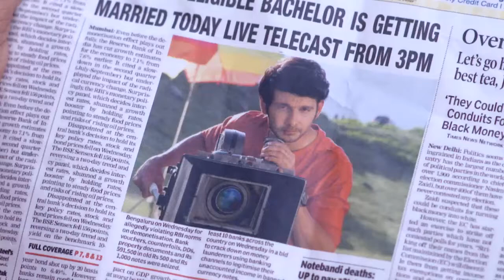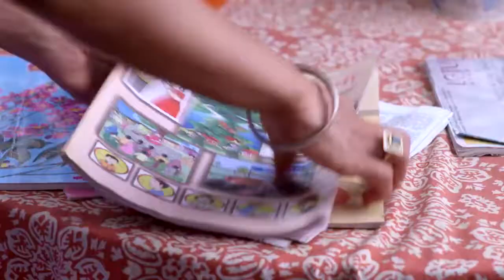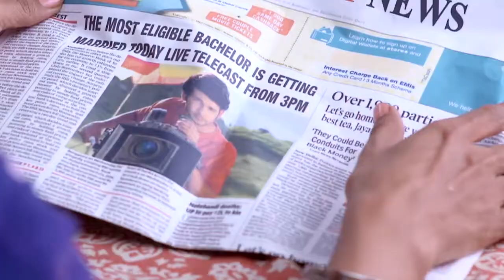VEZHAMBAL 89 TD 15 09 17